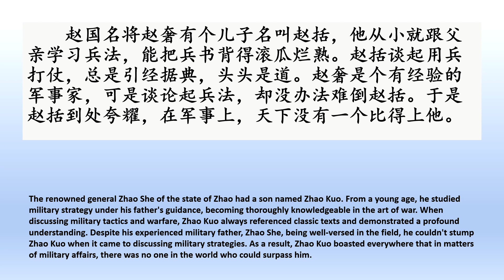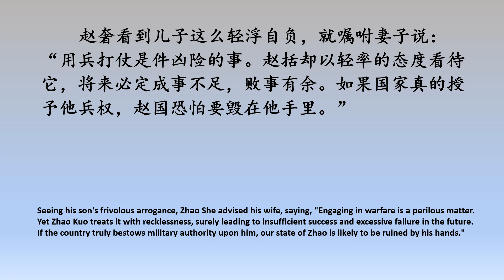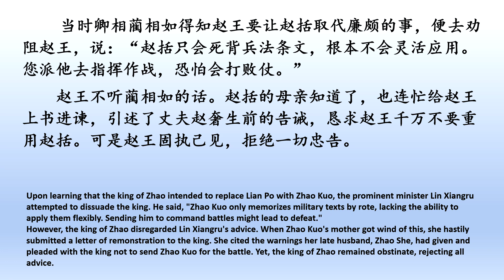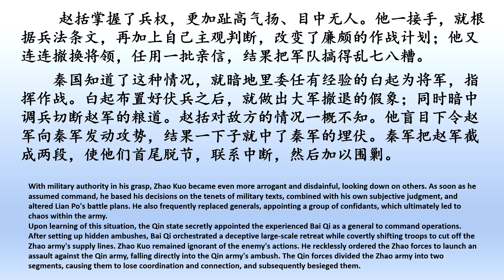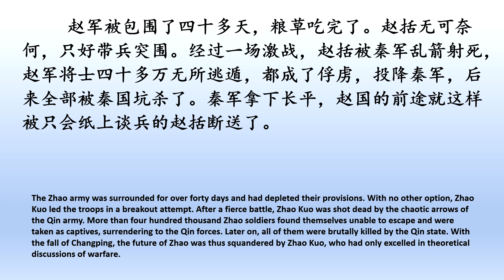纸上谈兵 Zhi Shang Tan Bing (Empty Talk on Paper)